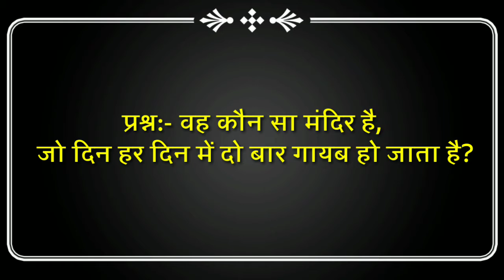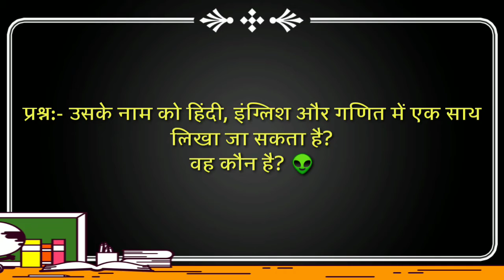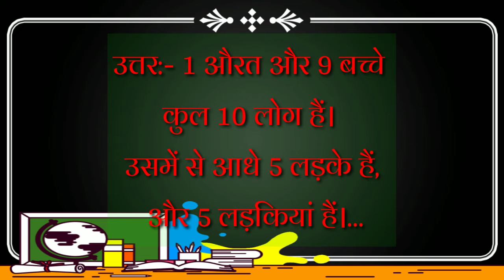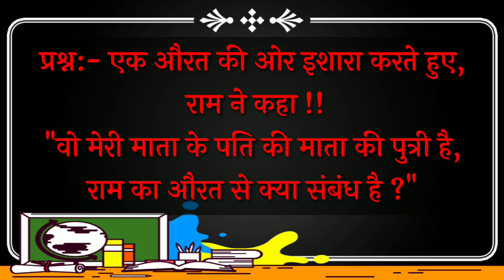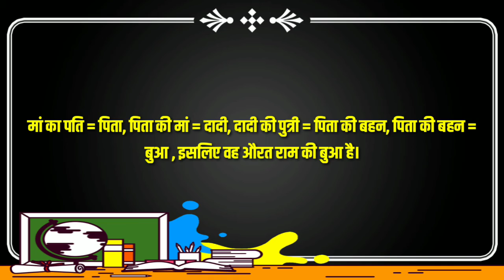IAS Interview में पूछे जाने वाले अजीबोगरीब प्रश्नों के उत्तर || सवाल आपका, जवाब हमारा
UPSC, IAS परीक्षा के इंटरव्यू से जुड़े कुछ विशेष प्रश्नों को हम आपके समझ रख रहे हैं और हमें उम्मीद है कि ये प्रश्न आपकी IAS जर्नी को और अधिक सफल बनाएगें।

About Us ::- Saffron Warrior एक युट्युब चैनल है जहाँ पर आप महत्तवपूर्ण विषयों पर जानकरी वीडियोज के माध्यम से प्राप्त कर सकते हैं।